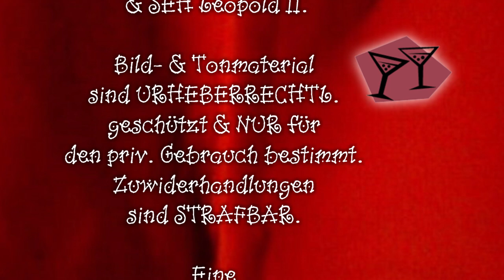Keduma -Zoot's Tribe -Gefühle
Das Lied GEFÜHLE ist das neunundzwanzigste Musikvideo von der Puppenband ZOOT'S TRIBE und reiht sich noch mal in den Flair der alten Zeit ein. Drei verschiedene Kompositionen, die unterschiedlicher nicht sein könnten, präsentiert dieses Video; genauso, wie Gefühle.